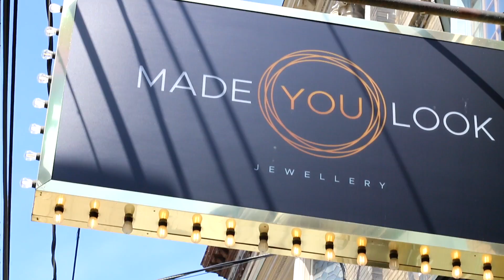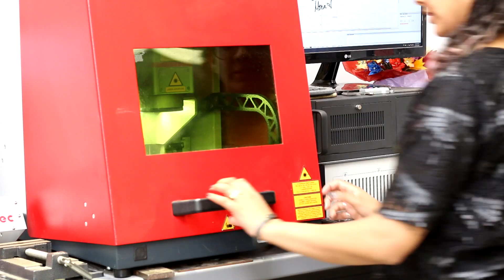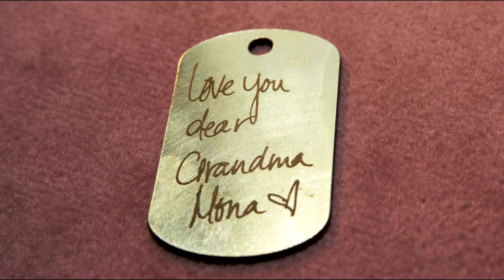Laser Engraved Jewellery | Laser Etching Jewelry | Galvo Fiber Laser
This week, we'll be talking to Made You Look Jewellery, an amazing jewellery store and studio in downtown Toronto, ON. The company has over 20 jewellery designers each with their own unique approach.

Made You Look has a Trotec SpeedMarker 300 fiber galvo laser machine which they use for personalized laser engraved jewellery labels, messages and logos on various types of jewellery including: rings, bracelets, necklaces, earnings, broaches, cufflinks and more!

A galvo laser machine is the perfect tool for laser etching jewellery and creating endless customization.